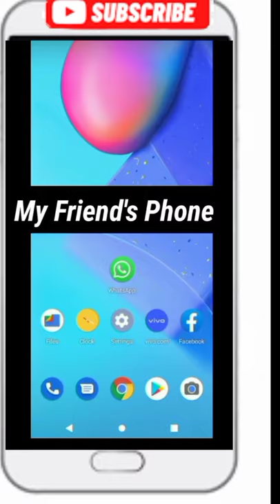Amazing trick of WhatsApp | Read messages without Blue tick R/SHORTS